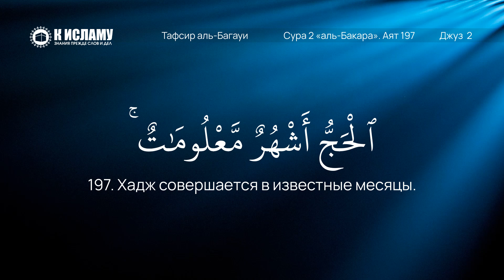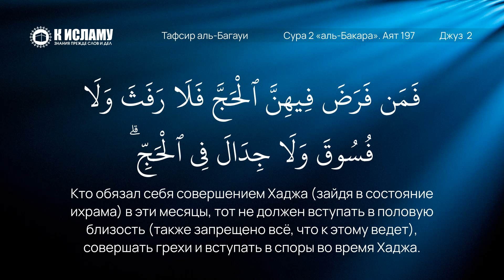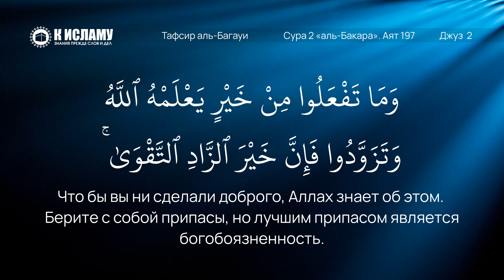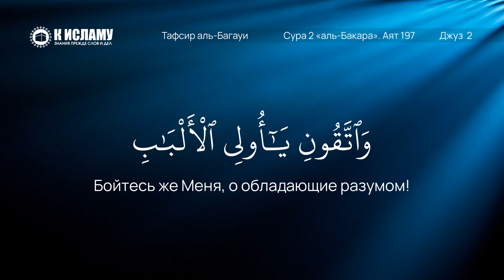58. Что запрещено во время Хаджа? Сура аль-Бакара. Аят 197 | Тафсир аль-Багауи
00:00 Сура 2 «аль-Бакара» 197-й аят.  Хадж совершается в известные месяцы. Кто намеревается совершить хадж в эти месяцы, тот не должен вступать в половую близость, совершать грехи и вступать в споры во время хаджа. Что бы вы ни сделали доброго, Аллах знает об этом. Берите с собой припасы, но лучшим припасом является богобоязненность. Бойтесь же Меня, о обладающие разумом!

04:08 Что подразумевается под запретом близости (рафас) для тех кто состоянии ихрама?

07:00 Другой тафсир слова рафас. Один тафсир не противоречит другому, то есть запрещено как первое, так и второе.

08:13 Тафсир слова фусукъ (нечестие).

09:26 Что входит в запрет споров и препирательств во время Хаджа?

12:55 Очень важный урок из истории. После того, как Аллах послал посланника ﷺ с шариатом, не дозволено спорить и препираться в тех вопросах, в которых есть достоверные доводы из Корана и Сунны.

14:00 Если же человек сам отвернулся после того, как до него дошла истина, то Аллах оставит его в заблуждении и он не сможет понять, где истина.

18:37 История молодого сподвижника, который только женился, пришла одна женщина и сказала, что она кормила грудью их обоих. Пророк ﷺ велел ему развести жену и он беспрекословно подчинился.

20:16 Запрет выходить в путь без припасов. Опровержение таблиговцам.

✅ Наши каналы в Телеграм:

3. Права Аллаха на Его рабов
6. Видео нарезки на актуальные темы